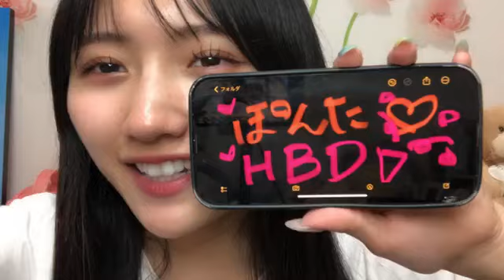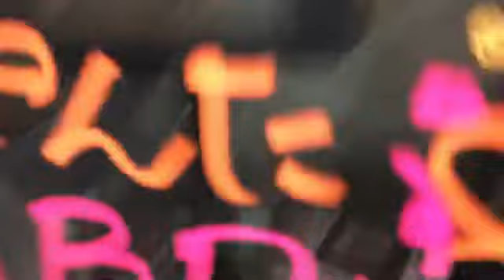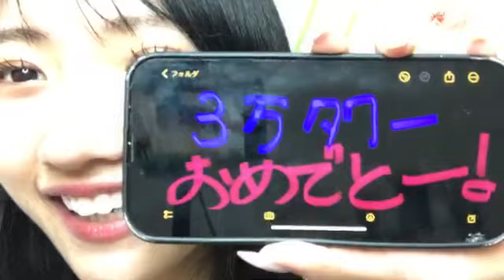SHOWROOM 門脇実優菜 2024年05月08日21時06分17秒